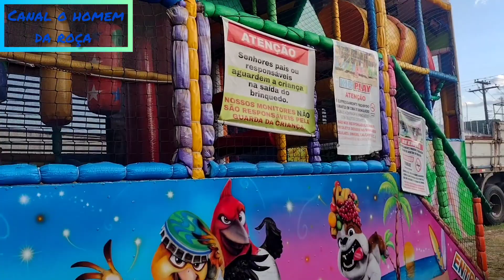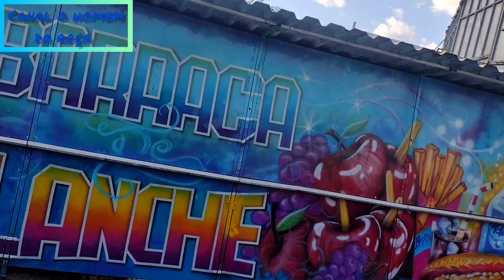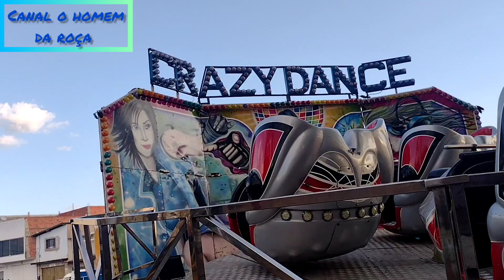parque em Santana do Ipanema Alagoas